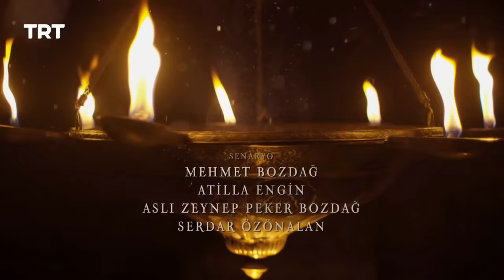Ertugrul Ghazi Urdu | Episode 5 | Season 5